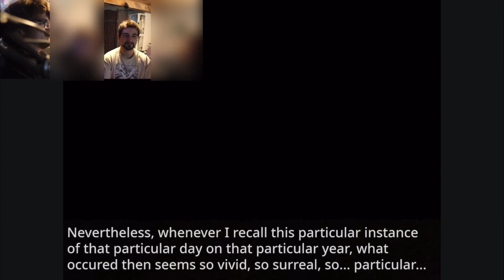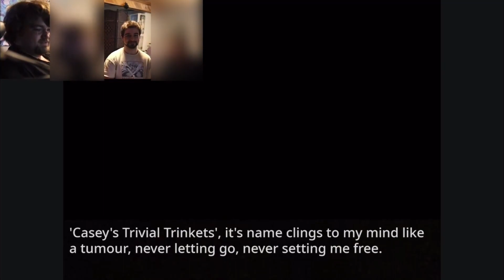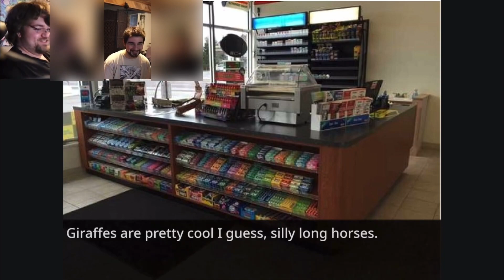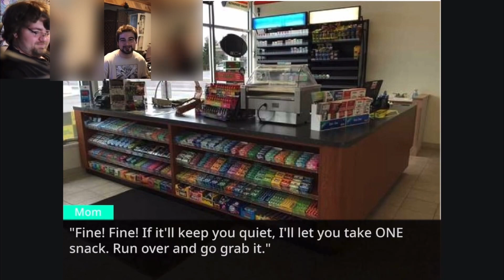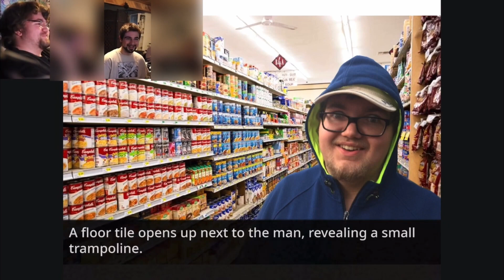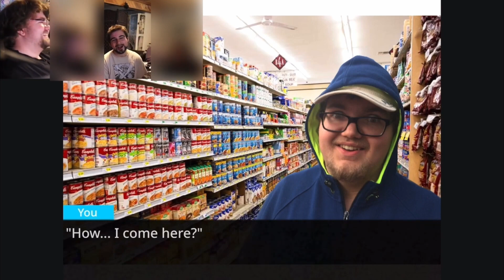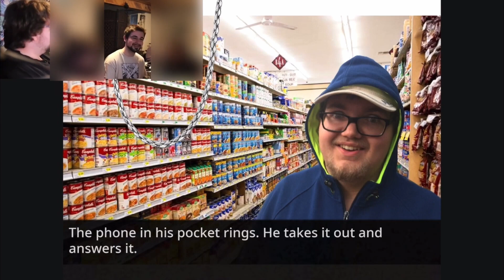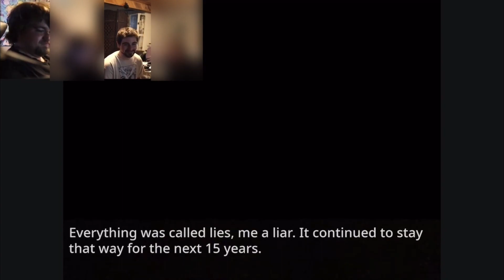10 SUBSCRIBER SPECIAL - ESCAPE THE BATTLEPASS 2 PRELUDE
YEP. THAT'S IT! FOR NOW!